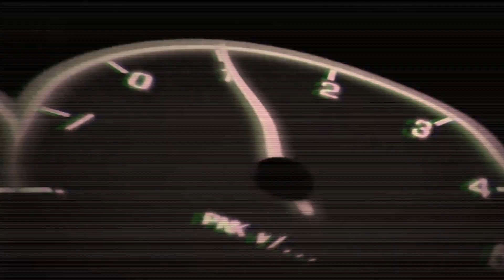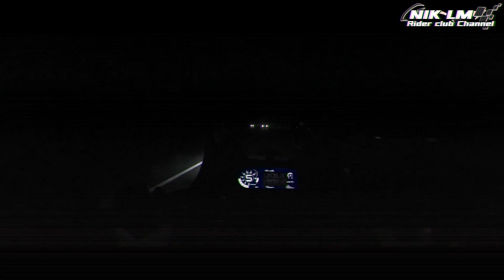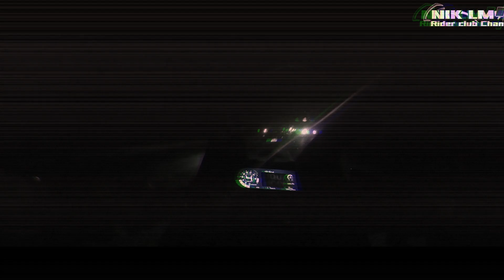ขับ bigbike ขึ้นผานกเค้าคนเดียวตอนตี 1 หลอนแค่ไหนไปดูกัน cbr650 the SHOCK (อย่าหาทำ)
CBR650R ใส่ท้ายแต่งพร้อมตูดมด เพื่อความเป็นรถสปอร์ตท้ายรถดูสูงขึ้นแบบเห็นได้ชัด มาพร้อม ท่อ JP สุดลั่น และสติ๊กเกอร์จาดสำนัก TT shop